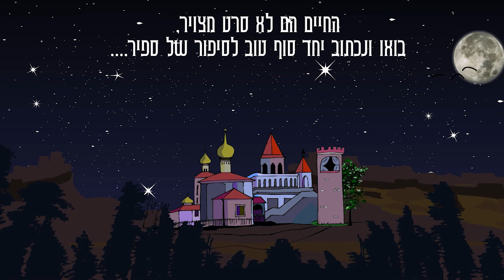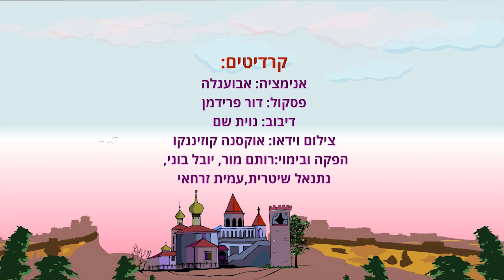savingsapirstory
ספיר נועה ליפשיץ בת ה-20,
ממושב כפר הס היא נערה יפיפייה ומלאת שמחת חיים.

בשנת 2009 נתגלה בגופה של ספיר גידול סרטני אלים
מסוג לימפומה מסוג הודג'קיס, רמה 4.
התרופה היחידה שיכולה לשנות
את מצבה הרפואי של ספיר ולהציל את חייה היא התרופה
Anti PD 1 של חברת Merck האמריקאית.
עלות התרופה היא 90,000 דולר לחודש!!! למשך תקופה ארוכה ,
אחרת המחלה תפרוץ שוב.
עמותת “קו לחיים” התגייסה לסייע למשפחה לאסוף
את הכספים הדרושים להצלת חייה של ספיר.
קמפיין מימונה -
תשלום בהעברה בנקאית:
בנק הפועלים
סניף 532
חשבון 487761
ע"ש קו לחיים
עבור ספיר נועה ליפשיץ

משלוח המחאה:
לקו לחיים עבור ספיר נועה ליפשיץ
רח' גונן 15 פ"ת 49170

טלפון משרדי עמותת "קו לחיים"
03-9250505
לציין עבור ספיר נועה ליפשיץ

הפקת סרט אנימציה: סטודיו אבועגלה
פסקול: דור פרידמן